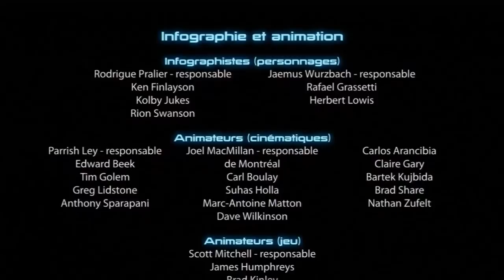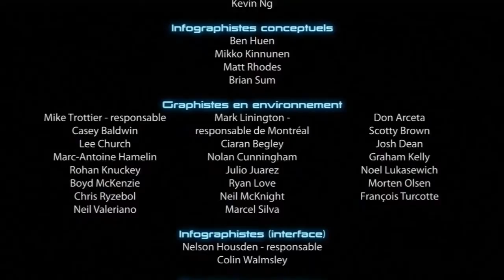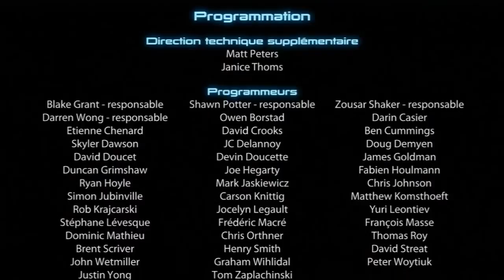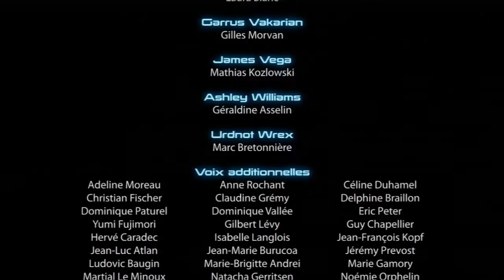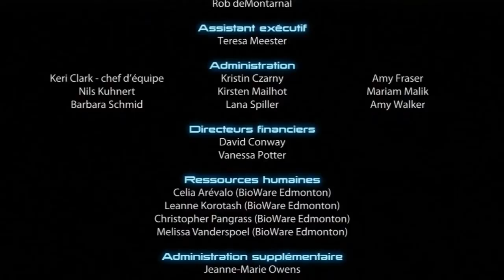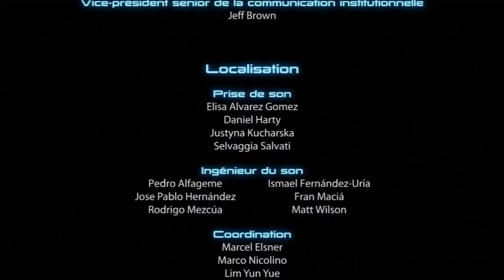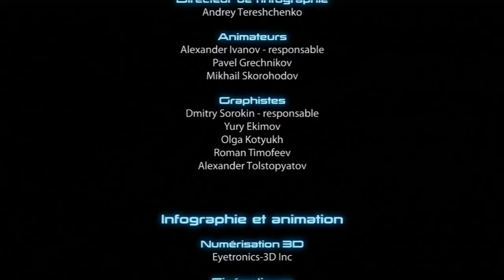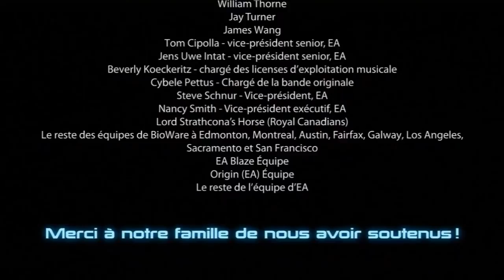Mass Effect 3: DLC Leviathan- Le Film Complet En Français (FilmGame)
Vivez ou revivez l'histoire du DLC  Mass Effect 3 Leviathan dans un montage qui se concentre sur la narration en mélangeant cinématique et gameplay.